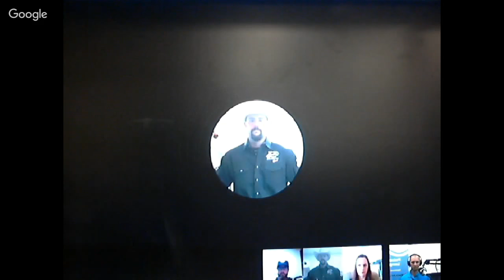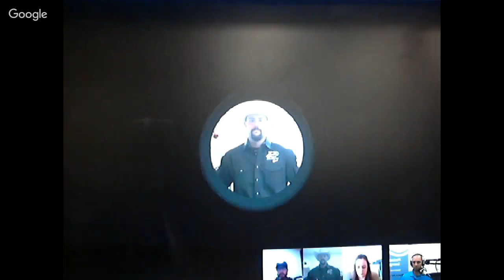Arm Care programs for Throwers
Kari Williams, Josh Ogden and Chris Butler are teaming up to bring their expertise as pitching coach, Athletic Trainer and Physical Therapist to you to help PREVENT injuries in throwing athletes.